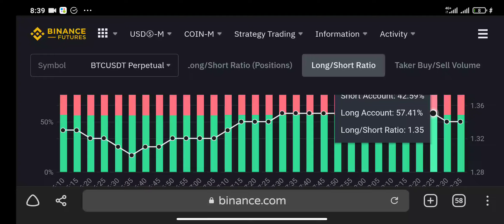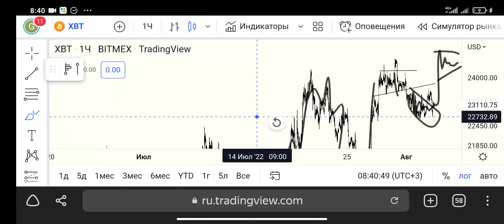ПРОГНОЗ БИТКОИНА 4-5 АВГУСТА